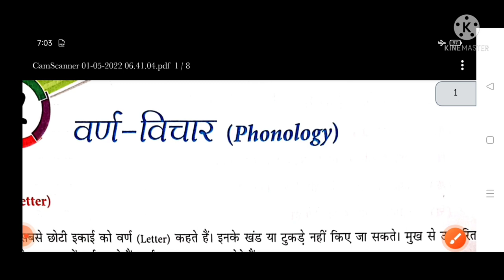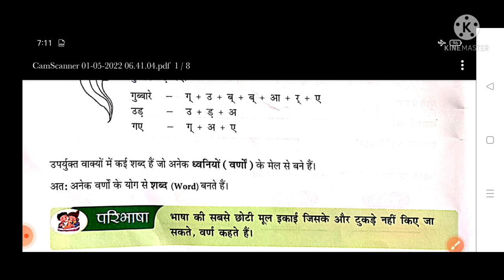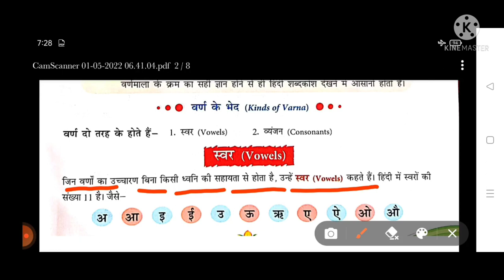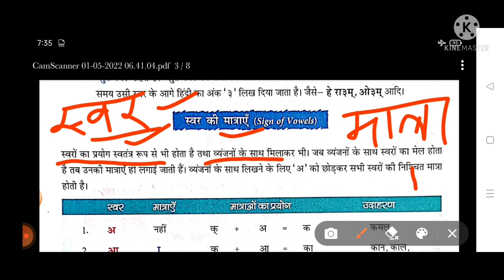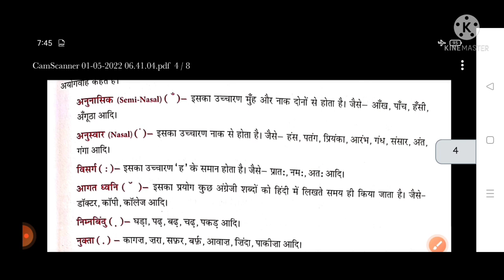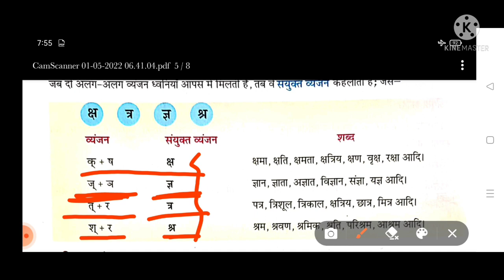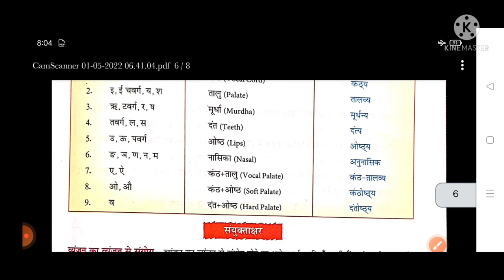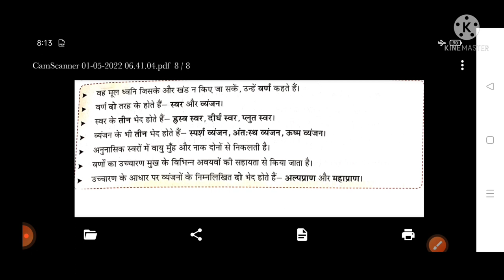वर्ण विचार हिंदी व्याकरण ,वर्ण, स्वर, व्यंजन, सयुंक्त व्यंजन, सयुंक्ताक्षर,मात्रा, उच्चारण स्थल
वर्ण विचार हिंदी व्याकरण , वर्ण, स्वर, व्यंजन, सयुंक्त व्यंजन, सयुंक्ताक्षर,मात्रा,वर्णों का उच्चारण स्थल  JTET CTET,TGT PGT Jharkhand job